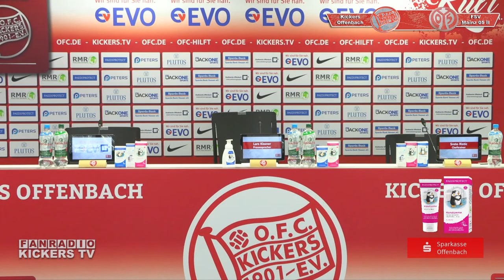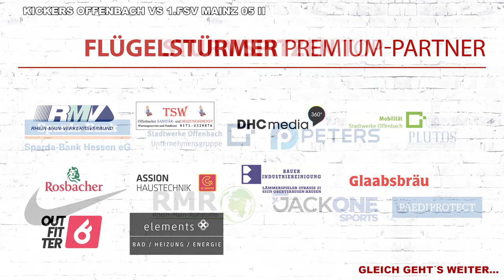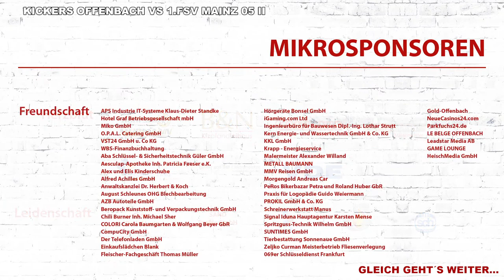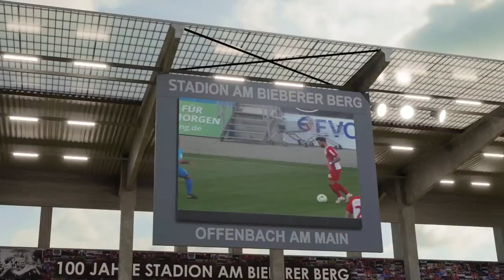PK VOR KICKERS OFFENBACH VS. 1. FSV MAINZ 05 II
mit Mateo Andacic und OFC-Cheftrainer Sreto Ristic